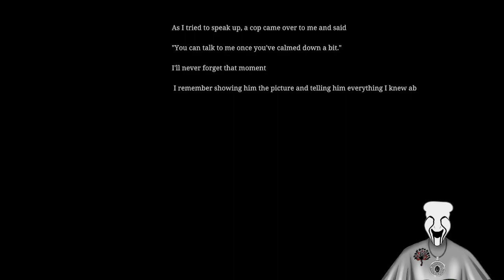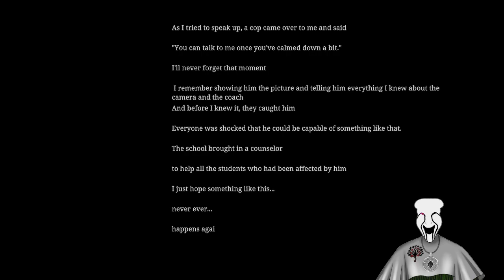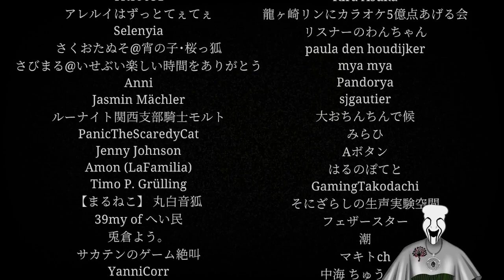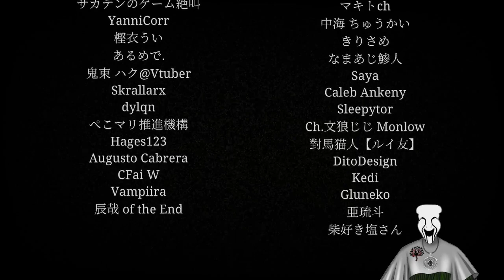Bright Goes to Karaoke!!! (Fourth Ending)